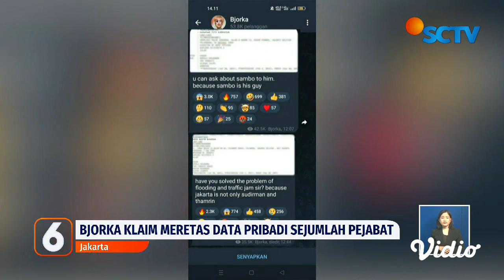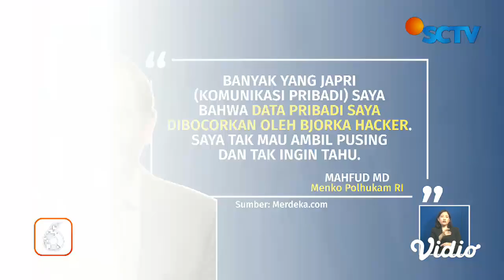Bjorka Klaim Telah Bocorkan Data Pribadi Menko Luhut hingga Menteri BUMN Erick Thohir | Liputan 6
Hacker Bjorka kembali mengklaim membocorkan data pribadi pejabat mulai dari Menko Polhukam Mahfud MD, Menko Marves Luhut Binsar Pandjaitan, Menteri BUMN Erick Thohir hingga Gubernur Anies Baswedan. Apa kata para korban?